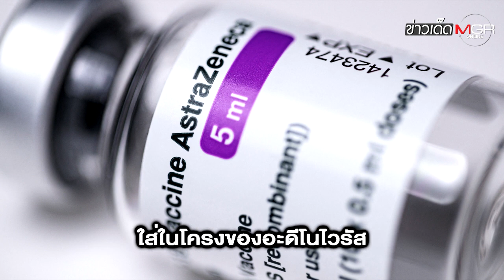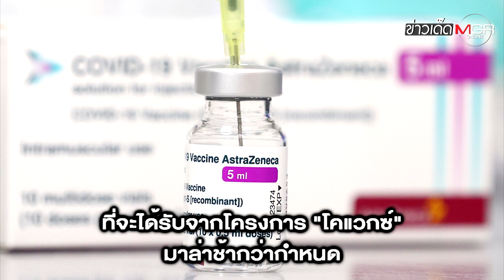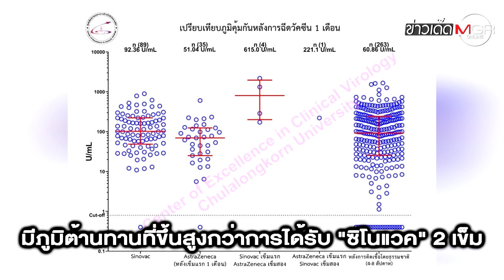นายกฯ เยอรมนี ใจถึง! ลองฉีดวัคซีนโควิด-19 เข็ม 2 คนละยี่ห้อ : ข่าวเด็ดแมเนเจอร์